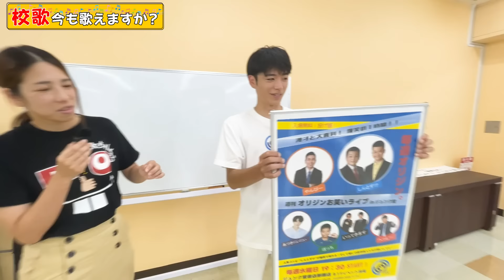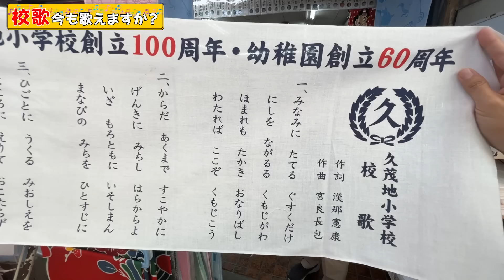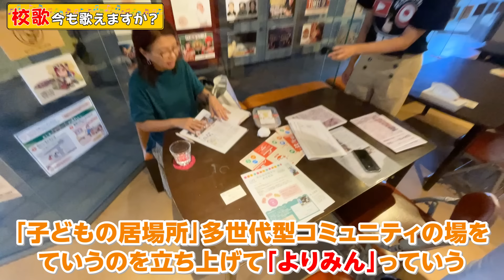那覇国際通り付近で学生時代の校歌を覚えてるか調査してみた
▼もっとおきなわちゃんねるはこちら✨✨

▼おきなわちゃんねるTシャツ＆パーカー購入はこちら✨✨

ハイサイ♪
今回は那覇国際通り付近で、学生時代の校歌を覚えてるか調査してきました！！！

▼スポンサー様のご紹介▼
【ゆいまーる運送】
お客様に寄り添った安心、安全な荷揚げ作業を

【Jcation】
「日本をもっと知ろう」を共通の想いに、簡単な予約で、特別な体験へとつなげる

【喜笑転決】
毎月第4土曜は沖縄発のお笑いライブ！

今回撮影にご協力いただいたみなさん、ご協力ありがとうございました❤

埼玉出身女優「ひーとー」/「あつきにぃにぃ」

【おきなわちゃんねるSNS 】